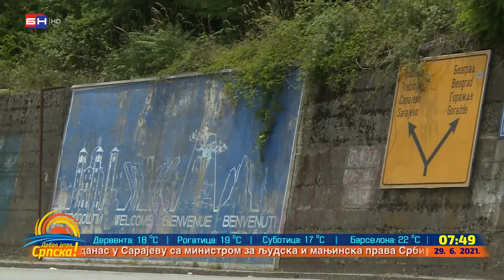Policijski službenici iz Foče sve su više na terenu zbog frekvencije saobraćaja (BN TV 2021) HD